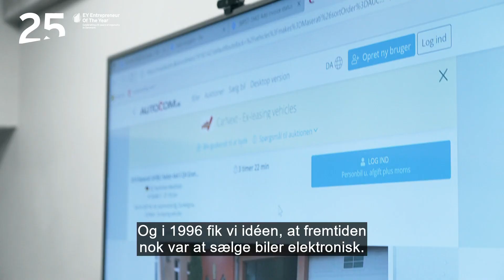Finalist i Export & Globalization - Autorola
Autorola er finalist kategorien 'Export & Globalization' ved EY Entrepreneur Of The Year 2022.